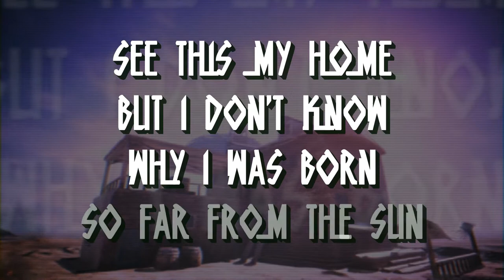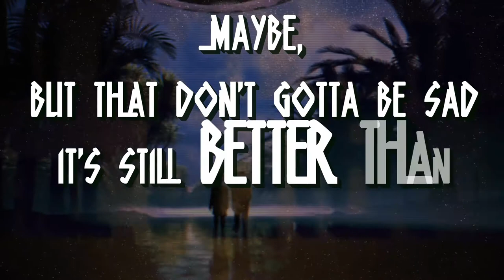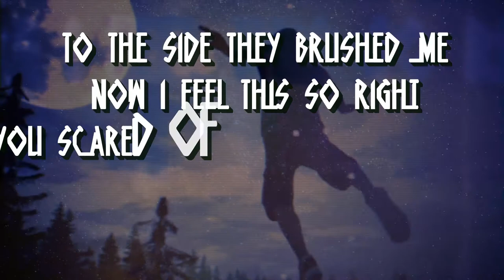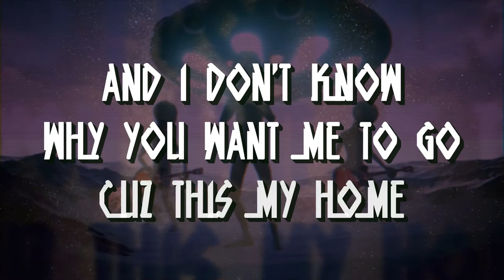Lateb - Another Day (Official Lyric Video)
The second Single off Lateb and L.O.B.'s upcoming project "Master of the Undone" co-produced by The Arcitype. Video created by Rose Glen

Follow @Roseglen_ on IG for media and Videos